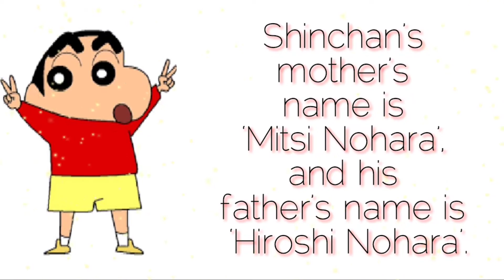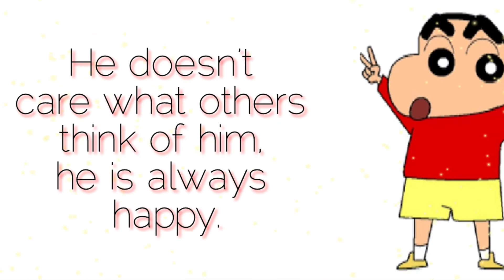10 Lines Essay on Shinchan Nohara | 10 Lines On Sinchan | My Favorite Cartoon Character Is Shinchan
10 Lines Essay on Shinchan Nohara | 10 Lines On Sinchan | My Favorite Cartoon Character Is Shinchan @ShubhYouber